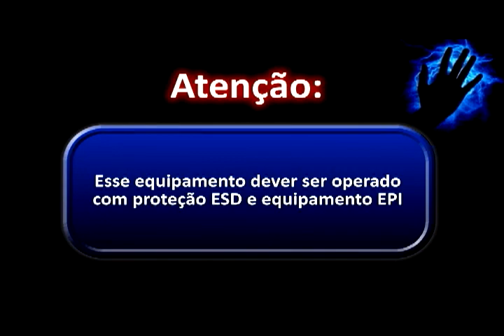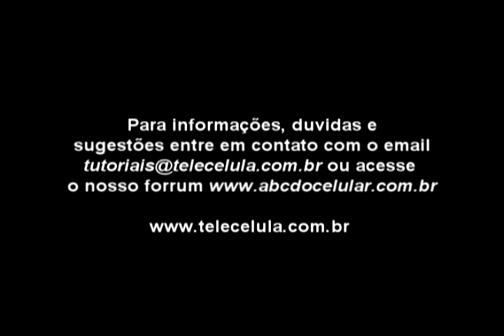Tutorial de Troca do Inverter e LCD Notebook Microboard Ultimate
Procedimento para troca da placa do inverter e do LCD display, do notebook Microboard Ultimate - Tutoriais Telecelula 2012
- Nosso Site: Ferramentas e componentes